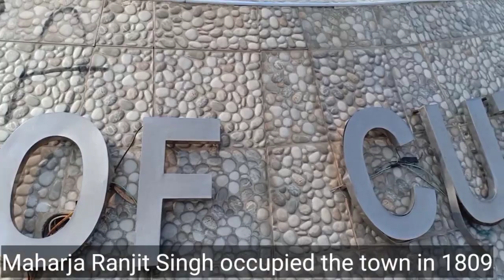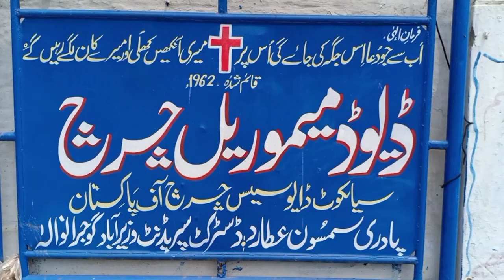History of David Memorial Church Wazirabad| Early Christianity in Wazirabad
David memorial church in Wazirabad is of great historical importance for the Christianity in this region.it started in 19th century when different missionaries came and evangelize through education and by proclaiming the Gospel in public gathering.after the entire hard work their ministry bore abundant fruit which could also be witnessed now.